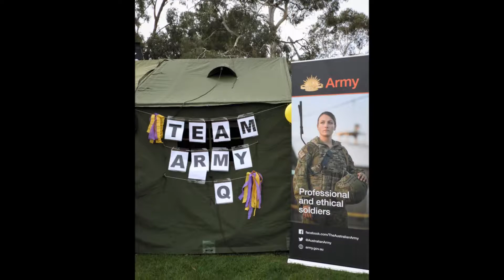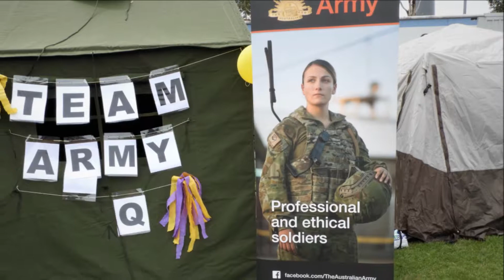RELAY FOR LIFE 2018 AIS CANBERRA ACT AUSTRALIA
Relay For Life Canberra was held at the AIS on the 24th and 25th of March 2018 in Canberra ACT Australia.